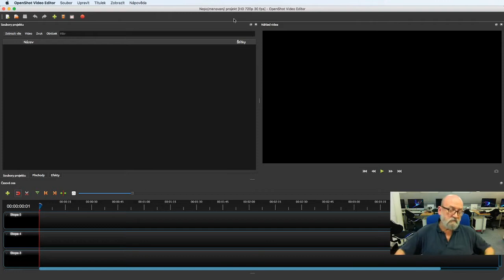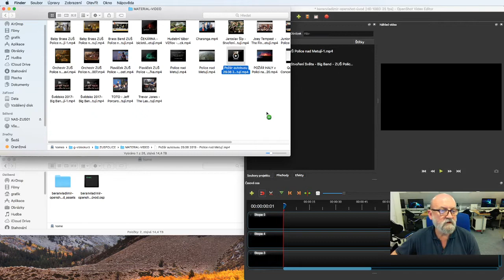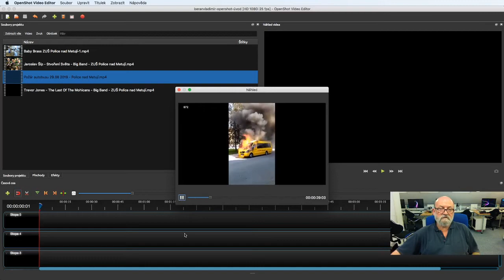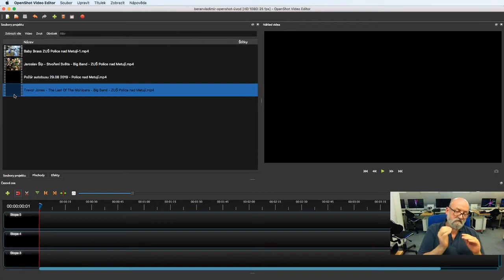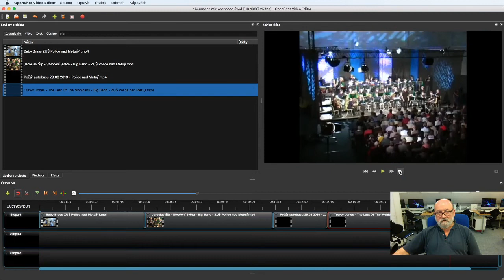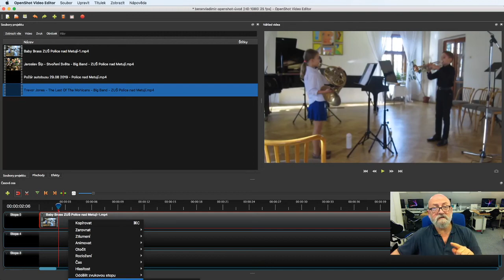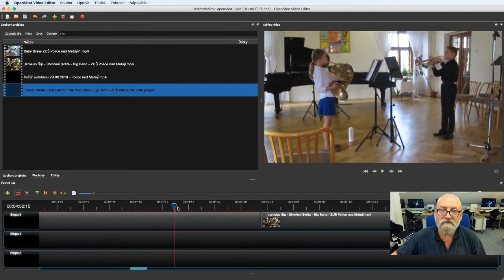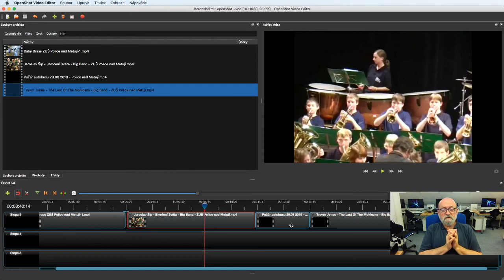OpenShot Videoeditor_02 - materiál - základní úpravy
Videolekce vydaná na podporu kurzu v Základní umělecké škole Police nad Metují - zaměřená na volně stažitelný program pro střih videa na platformě Mac i Windows.
V druhém dílu se seznámíte s vložením materiálu do programu a jeho základním zpracováním na časové ose. Schválně jsem vybral videa různých formátů poměru stran. Vlastní natočené video by mělo být samozřejmě šířkového formátu v poměru stran 16:9, ale při sestřihu žákovských nahrávek se nevyhneme různým překvapením.
Ale co s nimi - o tom bude řeč až v následující lekci...